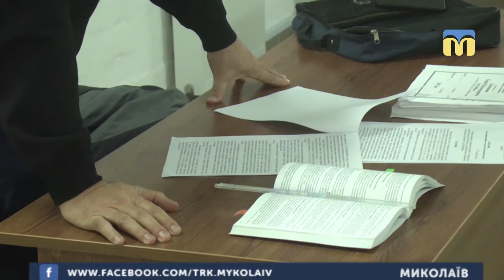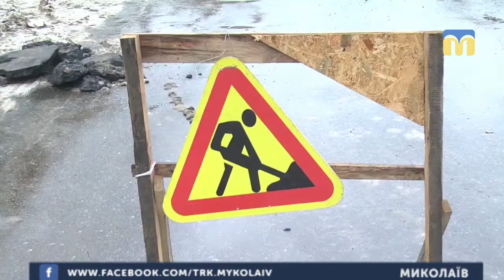11.01.2019. Новини. 07:30